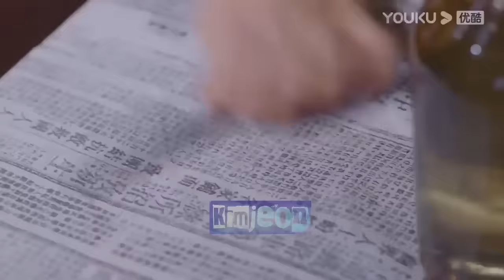You belong to me 💕Force love story 💗New Chinese drama 2022 💕Chinese hindi mix song 💕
Chinesedrama
KoreanHindi
Schoolloverstory
Thaidramahindimixsong